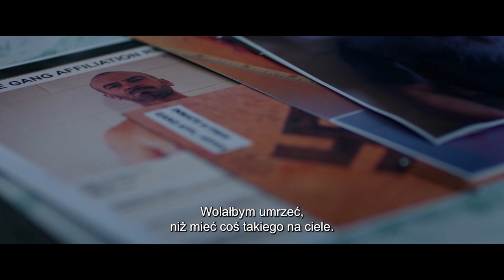Uwikłany | Cineman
Premiera w listopadzie 2023! Oglądaj legalnie na platformie Cineman